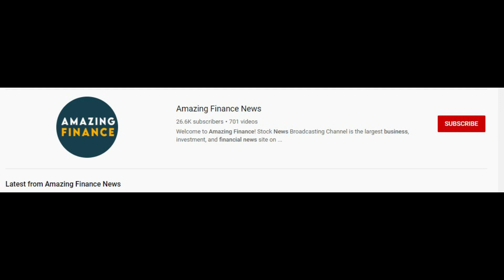MASSIVE DOGE COIN NEWS \ DOGECOIN BULL RUN IS NEXT, WHY I AM BUYING DOGECOIN NOW?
MASSIVE DOGECOIN NEWS TODAY \ Dogecoin Is Now Available on Ethereum for Defi Users. on the latest Tesla Model 3 and Dogecoin news, Tesla CEO and a vigorous supporter of DOGE and BTC, Elon Musk has again tweeted about Dogecoin and Tesla’s supercomputer, pushing Dogecoin up 7 percent. Elon Musk has tweeted "Dojo 4 Doge." Elon Musk says there is too much concentration of the Dogecoin token and holders need to sell most of their Dogecoin tokens. Dogecoin has grown to become the 12th-largest cryptocurrency by market capitalization. Elon Musk has contributed heavily to the sudden rise and increased interest in the Dogecoin cryptocurrency. this and Many More, and you will also get my thoughts on the Stories.